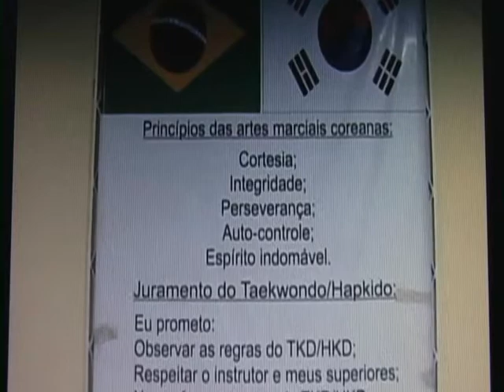TAEKWONDO TV CULTURA com MESTRE ANDRE ALEX LIMA || BRASIL FORTALEZA ESPORTE